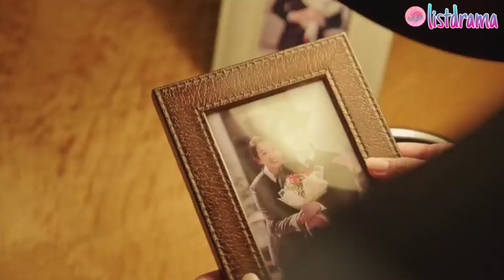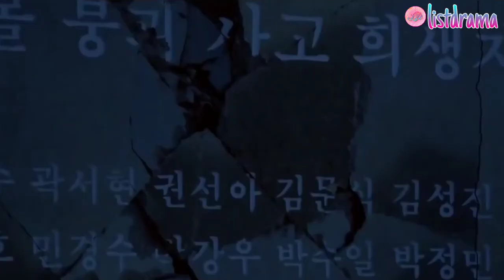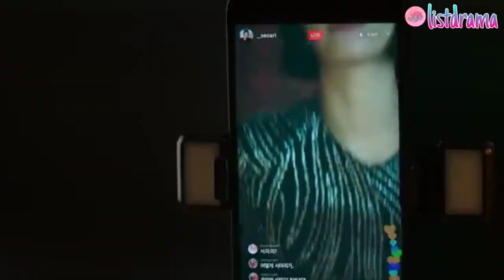9 Drama Korea Yang Diperankan Oleh Lee Jun Ho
9 Drama Korea Yang Diperankan Oleh Lee Jun Ho